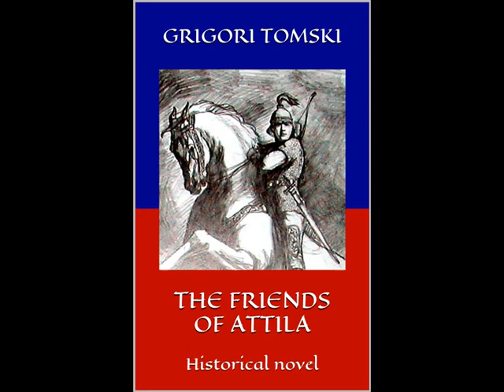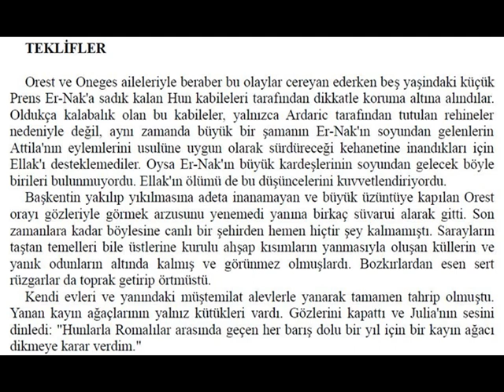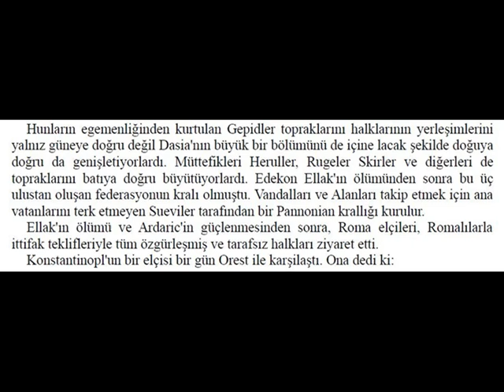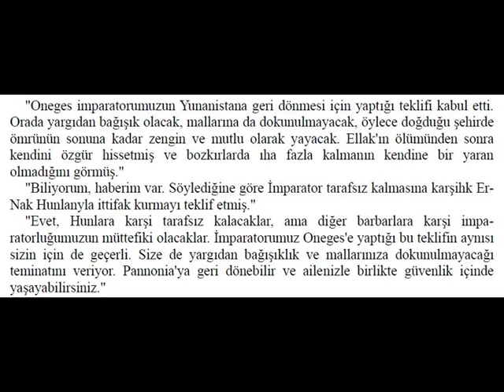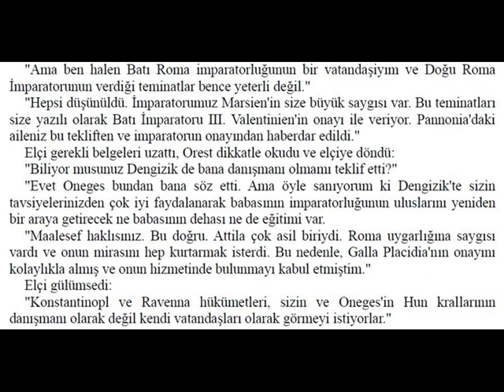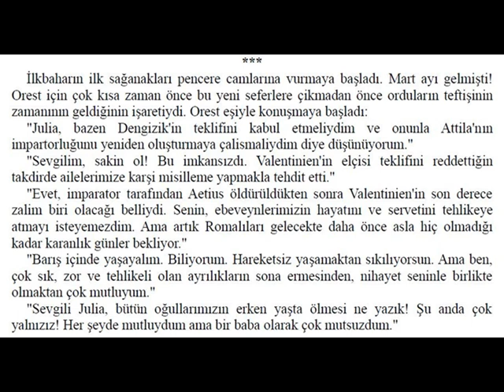TEKLİFLER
Ravenna ve Konstantinopolis hükümetleri, Orestes ve Oneges'i Attila'nın oğullarının danışmanları değil, kendi vatandaşları olarak görmeyi tercih ediyorlar.